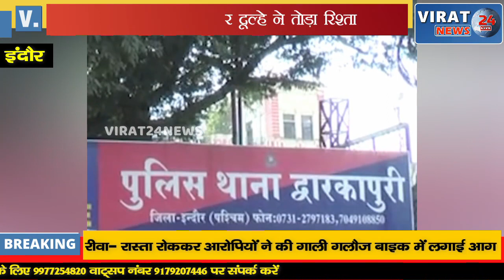दुल्हन के प्रेमी ने दूल्हे और रिश्तेदारों को लड़की के साथ वाले फोटोज और मैसेज किया सेंड फिर....